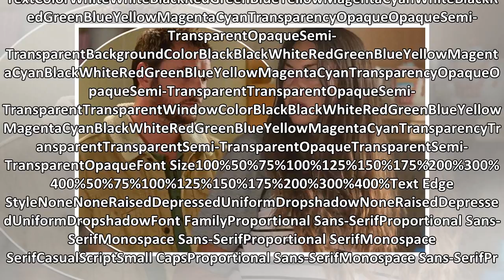EastEnders spoilers: Stacey Fowler returns REVEALED – but there is some bad news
EastEnders: Emotional moment Abi Branning s EastEnders: Emotional moment Abi Branning sEastEnders: Emotional moment Abi Branning sPlay VideoPauseMute0:12/0:41Loaded: 0%0:12Progress: 0%Stream TypeLIVE-...